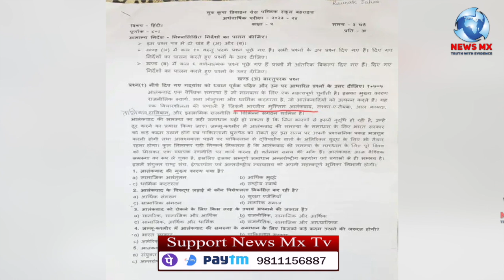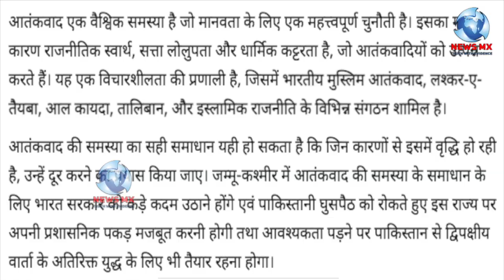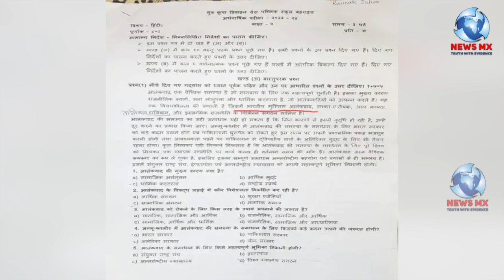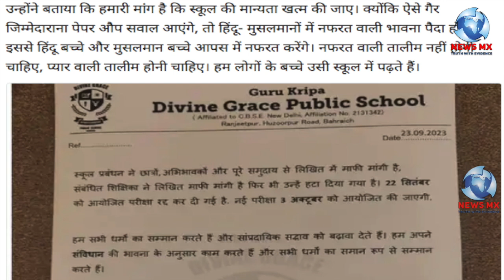9वी क्क्षा के पैपर में भारतीय मुसलमानों को बताया आतंकी , मुसलमानों का हंगामा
9 वी क्क्षा के इमतिहान के पैपर में मुसलमानों को बताया आतंकी , बहराईच के स्कूल की एक संघी हिन्दी टीचर का करानामा